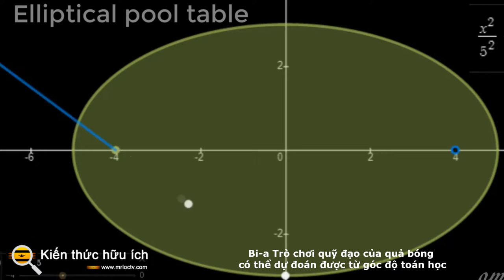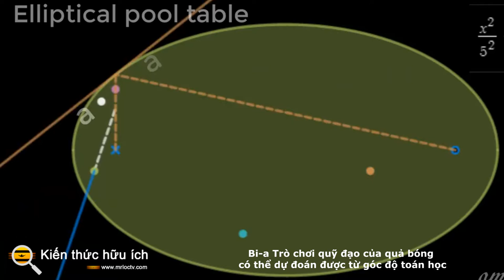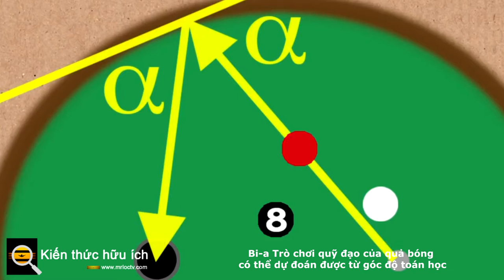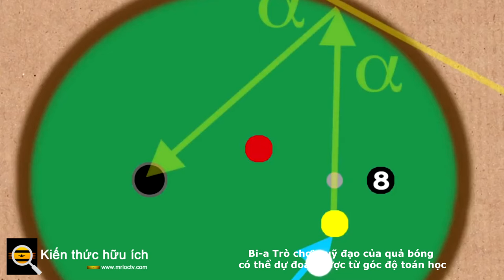Bi-a Trò chơi quỹ đạo của quả bóng có thể dự đoán được từ góc độ toán học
Bạn có thể cảm nhận được khả năng dự đoán trong phòng khi bạn đánh phấn một cách có phương pháp vào cuối tín hiệu hồ bơi của mình và dựa vào thành bàn.

Xếp cú đánh của bạn với quả bóng 8 duy nhất còn sống sót. Bạn kiểm tra sự nhanh nhẹn của con dấu của mình, qua lại, cân nhắc phương án tấn công tốt nhất để đánh chìm quả bóng và mang về nhà vinh quang.

Triệu tập sự dũng cảm của một vận động viên nhảy cơ sở, bạn tấn công bi cái và quan sát khi nó tách ra khỏi mép bàn, ném quả bóng sạch 8 quả vào túi đối diện.

Thật không may, nhiều trò chơi bi-a thông thường — và thậm chí cả những trò chơi chuyên nghiệp — không kết thúc điều này một cách gọn gàng. Bida, có nguồn gốc từ một trò chơi trên bãi cỏ của Anh thế kỷ 15 , là một trận chiến giữa hai đối thủ cũng giống như một trận chiến may rủi, cho dù bạn đang chơi bi-a 8 bi, bi da kiểu Anh hay bất kỳ trò chơi nào khác trong vô số các lần lặp lại hồ bơi.